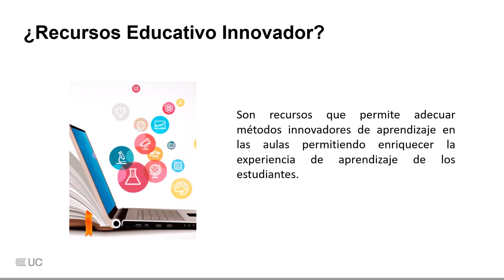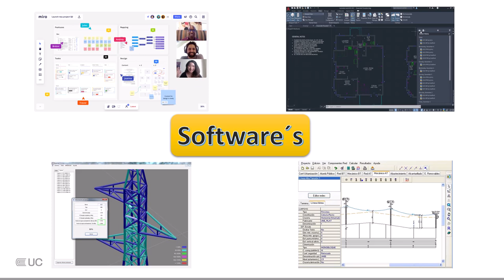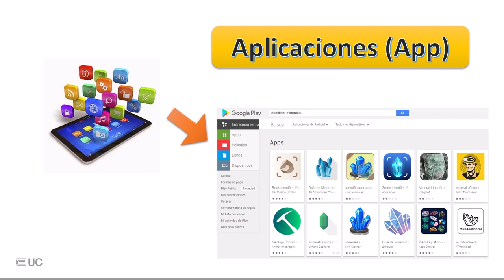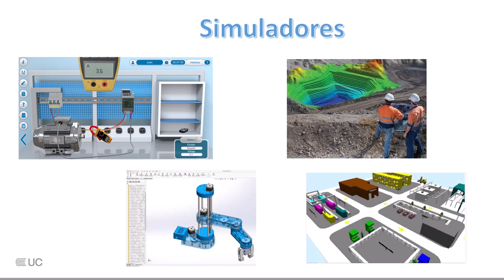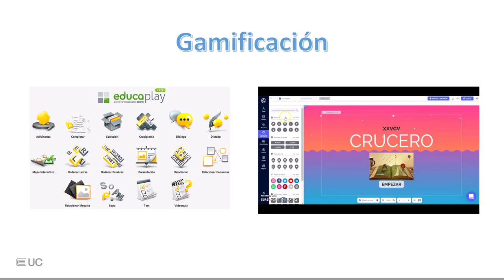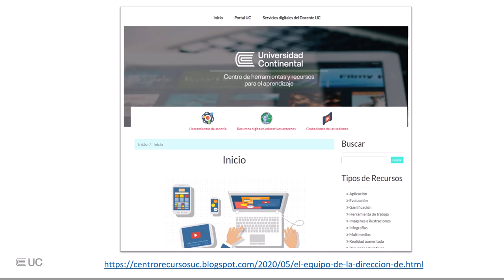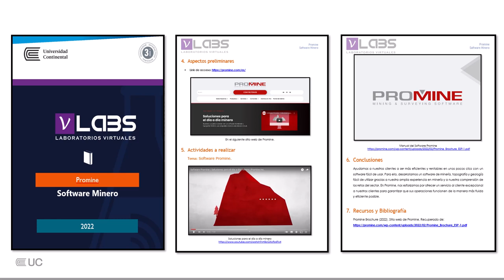Tutorial Recurso innovador